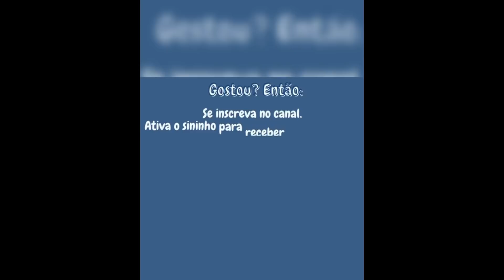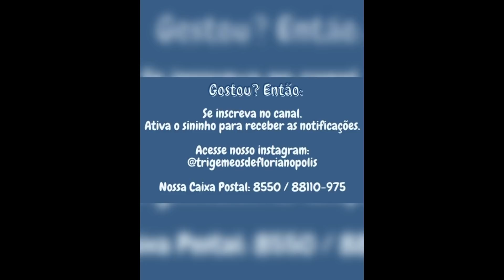Familia materna dos Trigêmeos de Florianópolis reunida no final de semana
🌎 Um pouco do final de semana dos Trigêmeos de Florianópolis com a visita da Vovó e tios .

🎁 Caixa postal:
CAIXA POSTA N° 8550
AC FLORESTA
SÃO JOSÉ - SC
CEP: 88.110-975